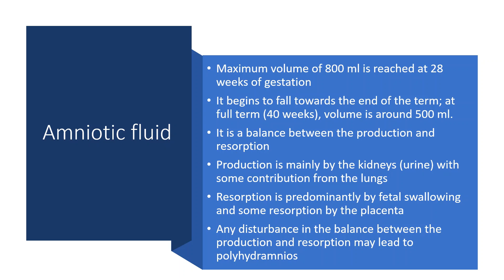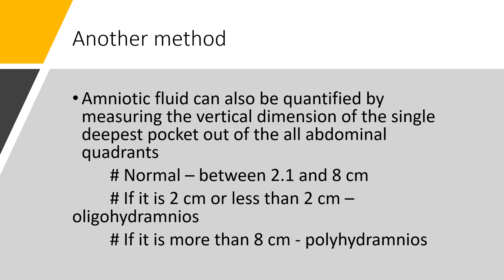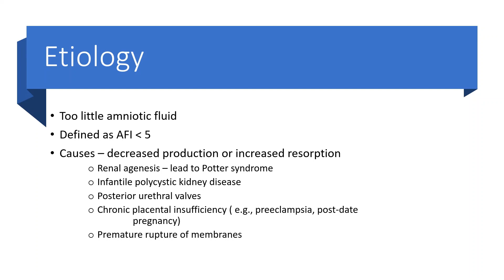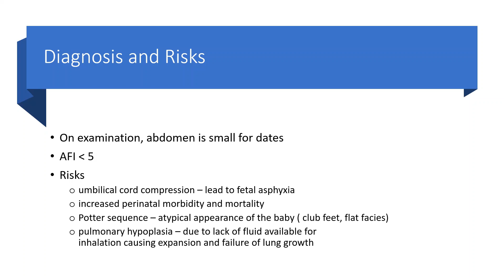Oligohydramnios [Med-School Lecture Series]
In this lecture, we discuss amniotic fluid production, maintenance  of normal amniotic fluid levels, etiology, risks, and diagnosis of oligohydramnios.